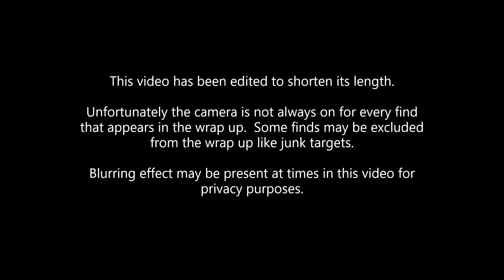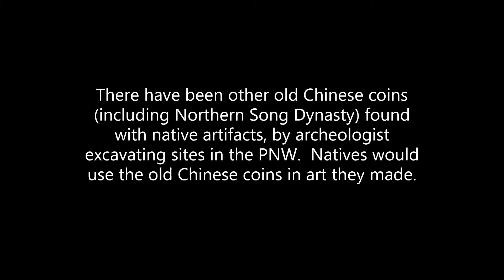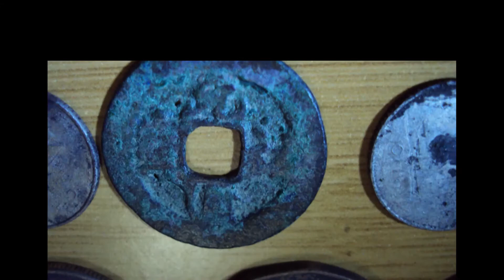Check Out This Ancient Coin Found On Vancouver Island, British Columbia (BC) Beach Metal Detecting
Ep 020 - Oldest (Ancient) coin found on Vancouver Island, BC with a metal detector.  Join me on my adventures beach metal detecting Vancouver Island (BC - British Columbia), and the Pacific Northwest (PNW), using a Vanquish 540 by Minelab.  In this episode a very old (ancient) Chinese coin is found beach metal detecting on Vancouver Island, that is almost a 1,000 years old, from the Northern Song Dynasty.  When I first discovered it, for a split second thought it was an old metal washer.  It wasn't.  It's a find of a lifetime!  A great piece of BC history to share with you.    Enjoy this live dig metal detecting video.  This is a must see video, please help it go viral, and turn it into a top rated video!

If you like coins, tokens, rocks, and metal detecting finds for sale, please check out my

To read the 1990 BC Museum Report on old Chinese coins found in the PNW, please visit this